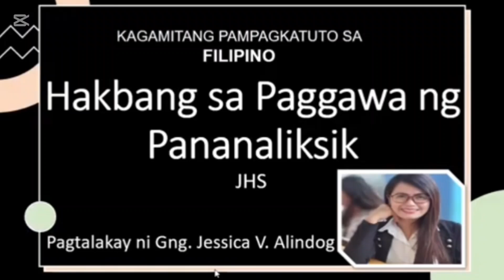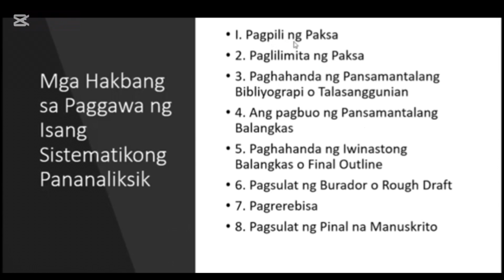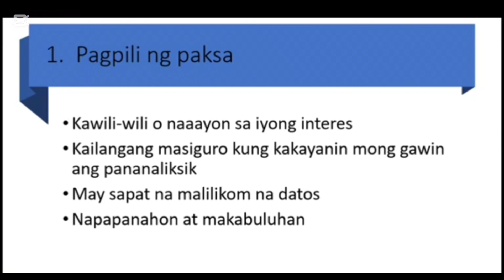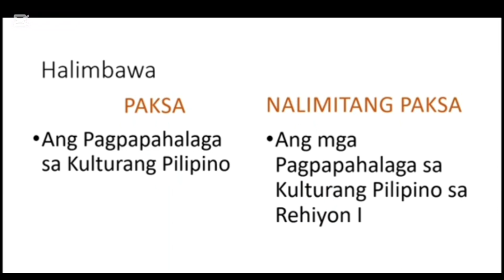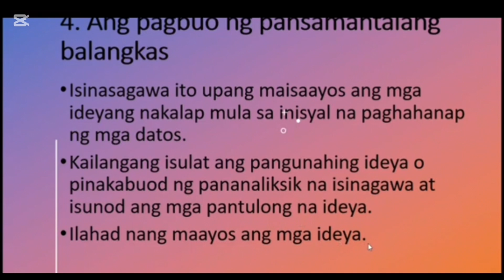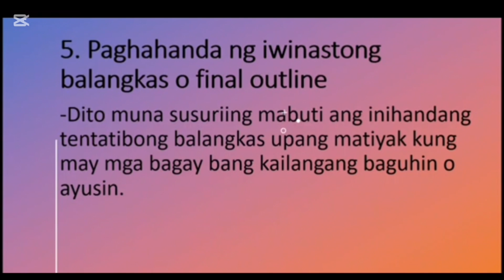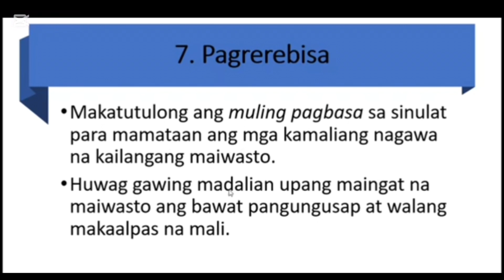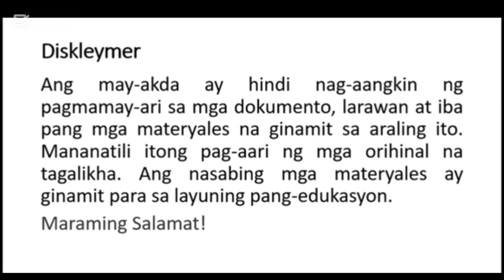MGA HAKBANG SA PAGGAWA NG PANANALIKSIK | FILIPINO 8 | UNANG MARKAHAN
Ang video na ito ay tungkol sa kahulugan at mga hakbang sa paggawa ng pananaliksik